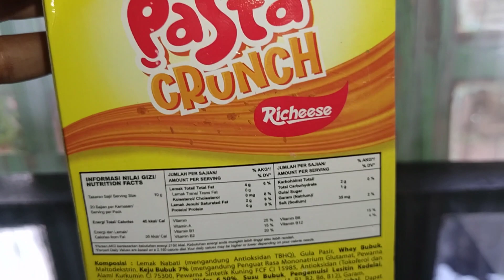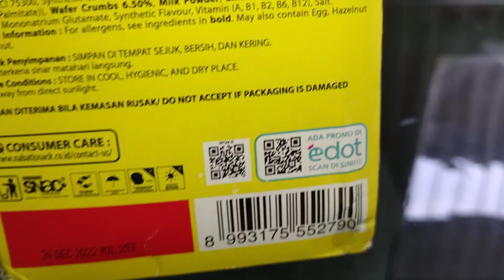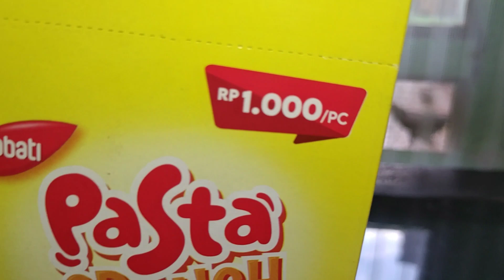Review Produk #2094 : Nabati Pasta Crunch Richeese